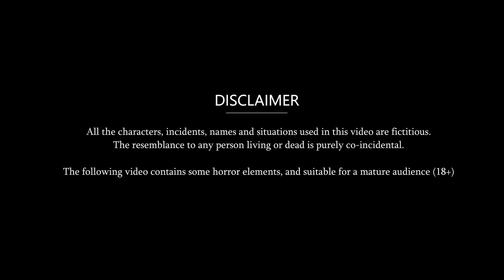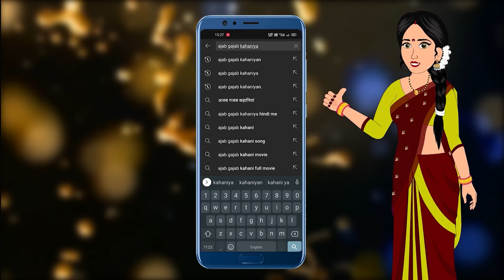Hindi Kahani अन्धविश्वासी बहू : Saas Bahu Stories | Fairy tales in Hindi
© Ajab-Gajab Kahaniya